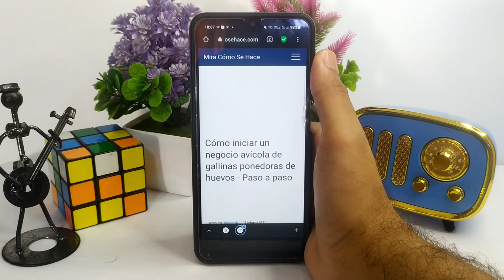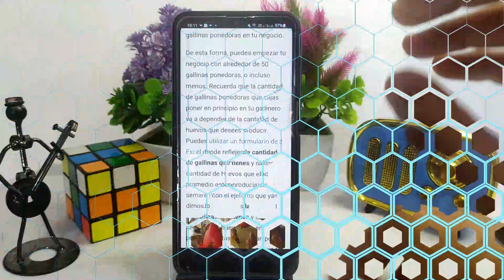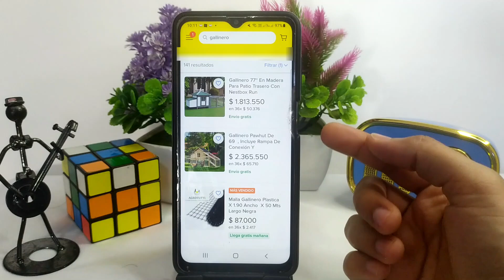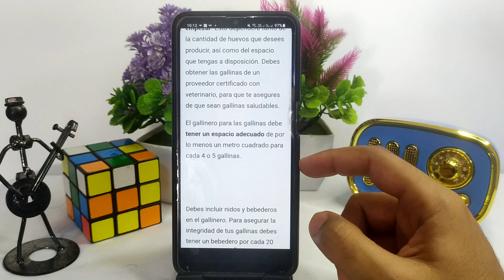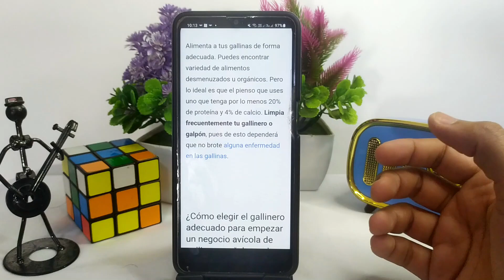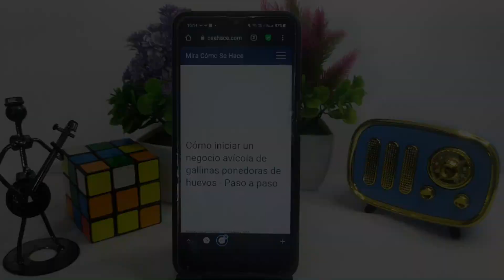Cómo iniciar un NEGOCIO AVÍCOLA de gallinas ponedoras de huevos - Paso a paso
En este video te mostramos Cómo iniciar un NEGOCIO AVÍCOLA de gallinas ponedoras de huevos. En este canal encontrarás los mejores tutoriales. ¡No te lo pierdas!